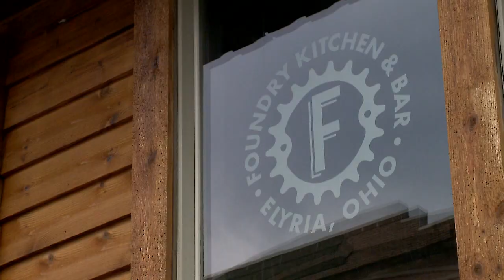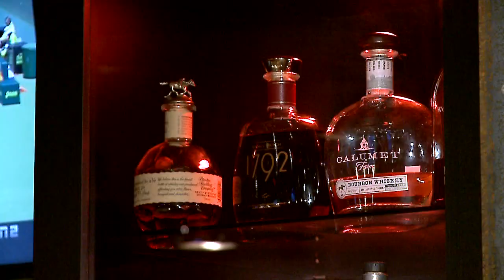Foundry Kitchen + Bar